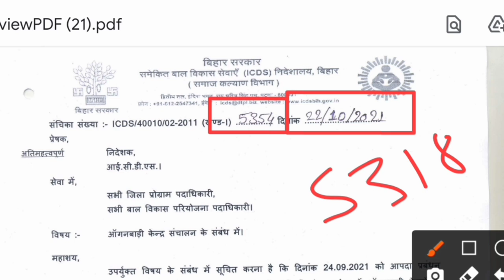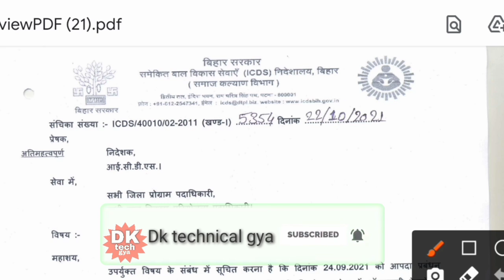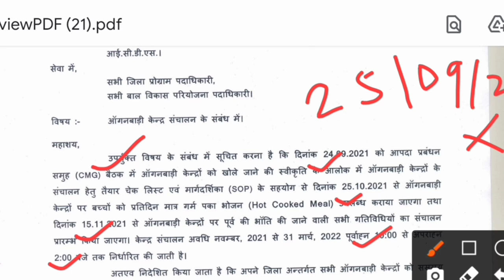icds विभाग नया पत्र !आंगनवाड़ी केंद्र में गर्म पकाया भोजन वितरित करने की तिथि में किया गया बदलाव!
लाइक कीजिए 👍
कमेंट कीजिए...

Anganbari news
Anganwari anpration
Poshan Tracker
Poshahar vitran
Anganwari pmmvy
Anganwari mkuy
Poshan Tracker tikakaran
Bihar anganwari